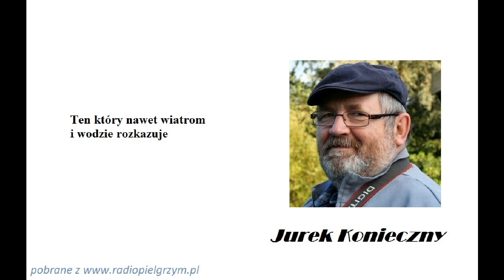Jurek Konieczny Ten który nawet wiatrom i wodzie rozkazuje